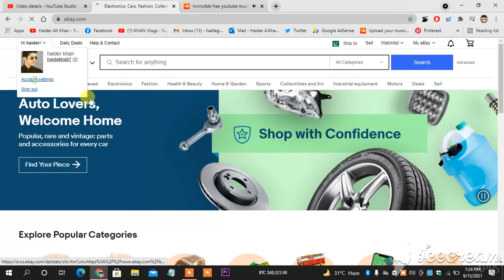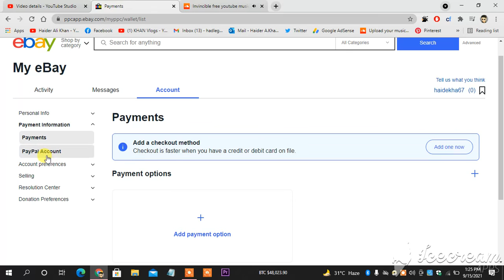how to connect my paypal account to my ebay profile?